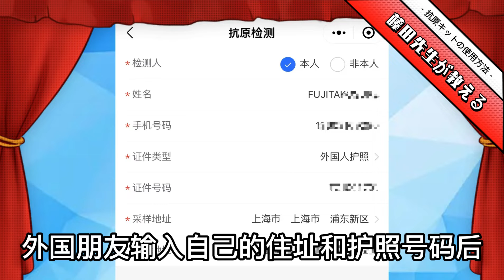抗原キットの使用方法とは？藤田医師が教える！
抗原自测怎么测？藤田医生告诉你